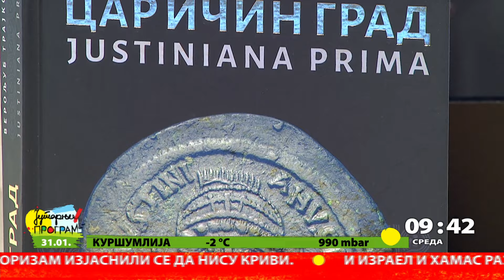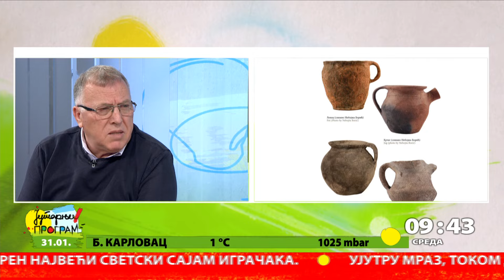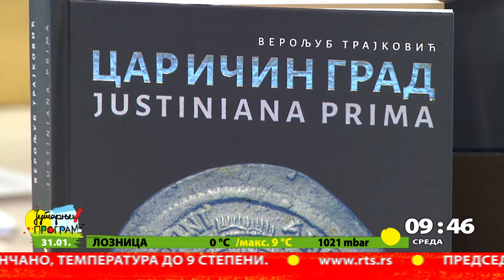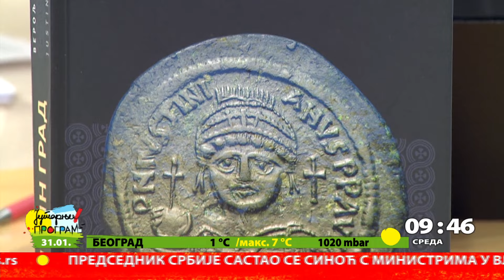RTS JUTARNJI PROGRAM - Monografija "Caričin grad - Justiniana Prima"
Monografija "Caričin grad - Justiniana Prima" predstavlja važan doprinos u sagledavanju, razumevanju i popularizaciji ovog važnog središta, nekadašnje arhiepiskopije i upravnog centra ranovizantijskog sveta. Monografija će biti predstavljena u RTS Klubu, a o njenoj važnosti, više će nam reći autor Veroljub Trajković, a sa nama je bio i recezent knjige, dopisni član SANU, dr Vujadin Ivanišević, dugogodišnji rukovodilac istraživanja arheološkog lokaliteta Caričin grad.